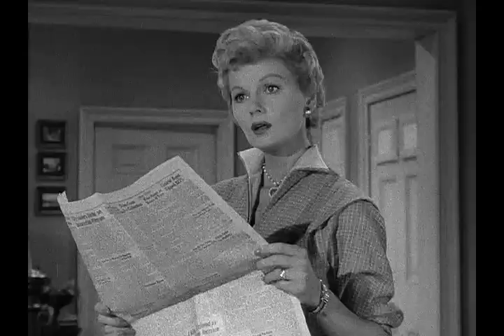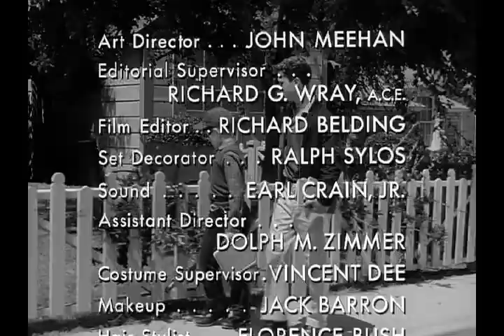Leave It To Beaver - S02E01 - Beaver's Poem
Ward composes a simple verse for Beaver after the third grader waits until the night before it's due to write a poem for school; but the helpful dad's good intentions go awry when "Beaver's" poem is chosen to win a prize.
Release Date: 2nd October 1958